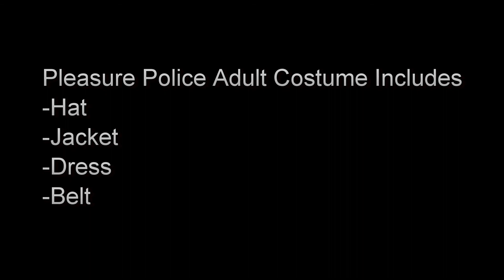Pleasure Police Adult Costume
WonderCostumes.com

Pleasure Police Adult Costume Includes
-Hat
-Jacket
-Dress
-Belt